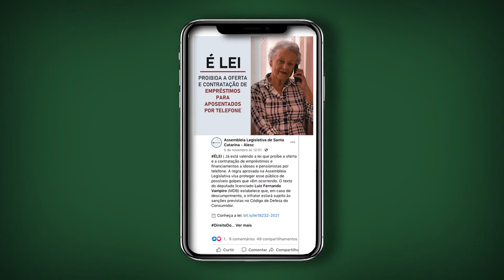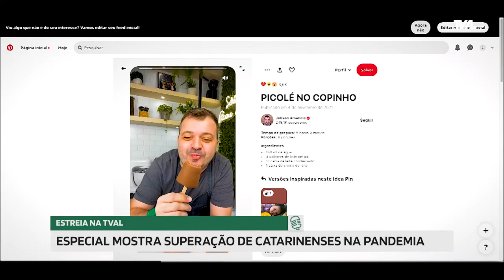Jornal Redação Final - 12/11/21